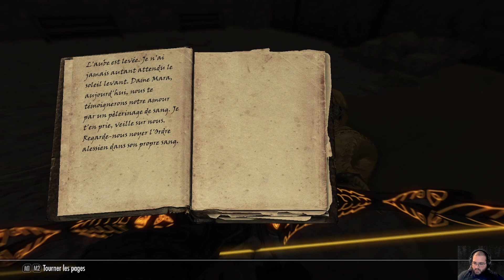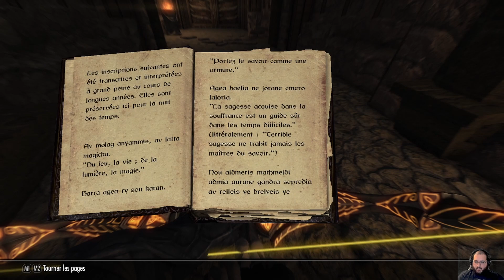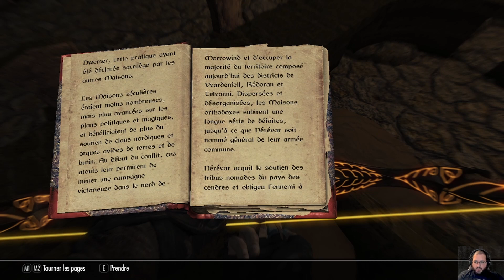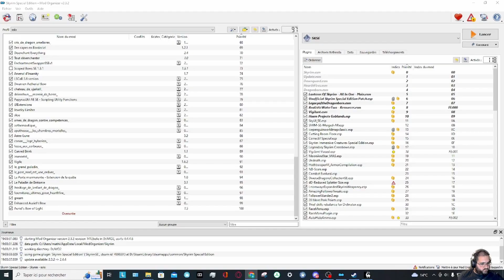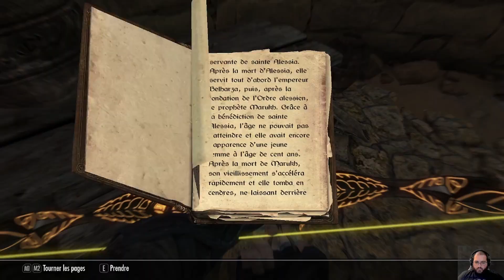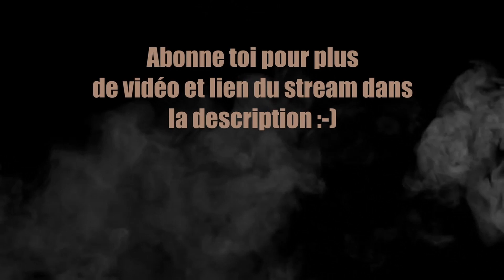Suite du mod Vigile MARAM LE BOUCHER ET VARLA LE CHASSEUR D'HOMME !!!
Nous voici aujourd'hui pour la découverte du mod Vigilant ou Vigile/Havreglace en français !!! Je le considère comme un des meilleurs mod que j'ai pu tester bravo au créateur "Vicn", j'aurai clairement payer pour y jouer !
on oublie pas de check El Barbero au passage ;)